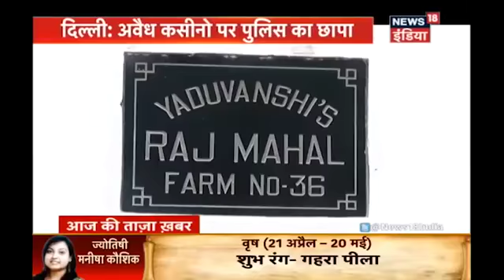January 28, 2021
27 August 2021 ki new samachar